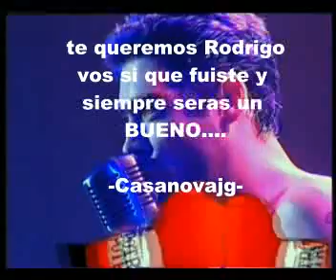Rodrigo - Que ironia (EN VIVO LUNA PARK)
Aunque el potro se haya ido sus recuerdos siempre se quedaran en nuestros corazones Aguante Rodrigo...!